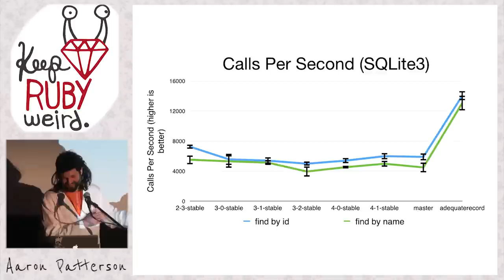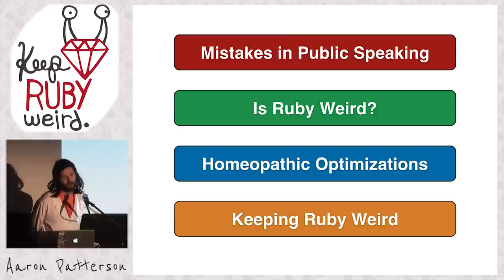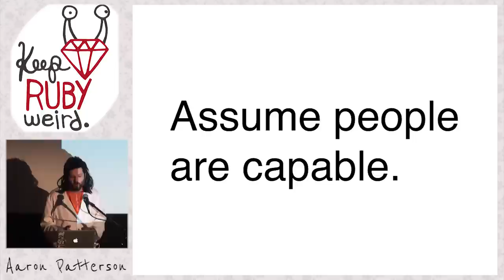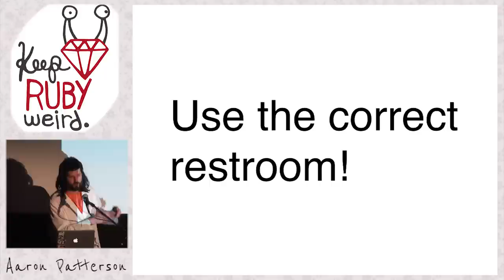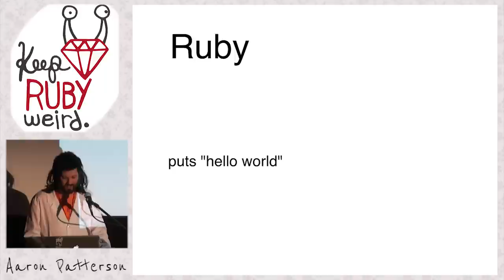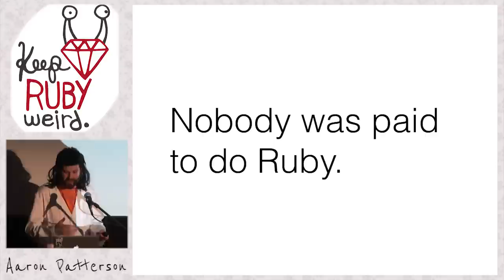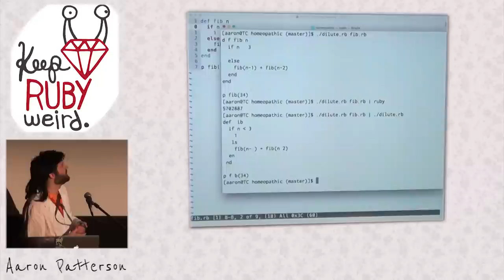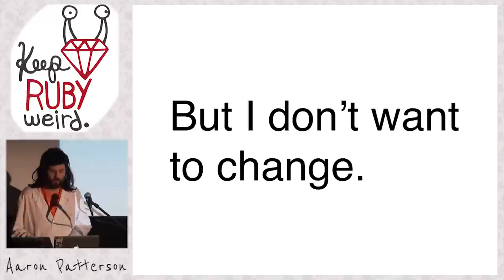Keep Ruby Weird 2014 - Opening Keynote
By, Aaron Patterson